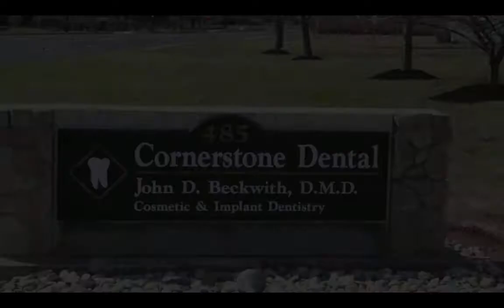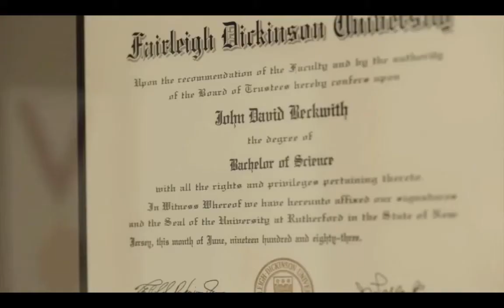Average cost of dental implants charlotte NC. North Carolina average dental implant cost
Average cost of dental implants Charlotte NC.  what is the average cost for dental implants? Find out here.

NC
Charlotte
Weddington
Matthews